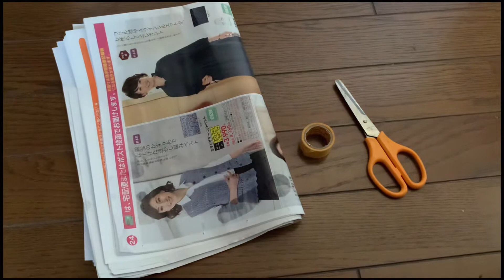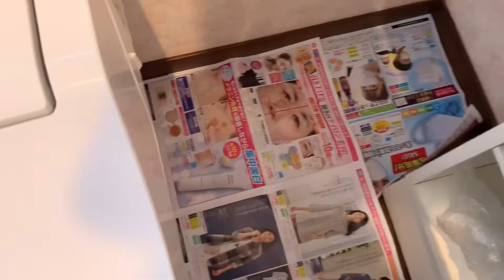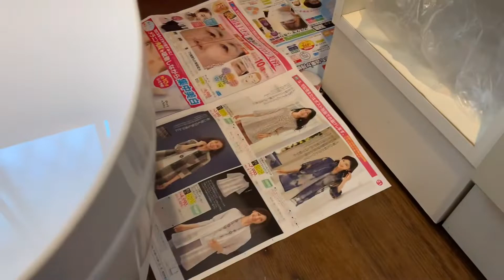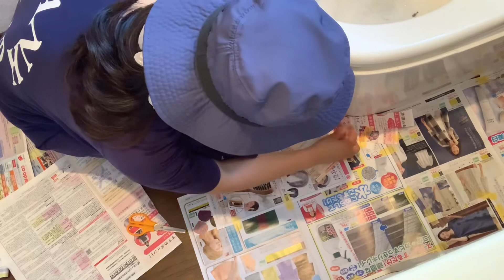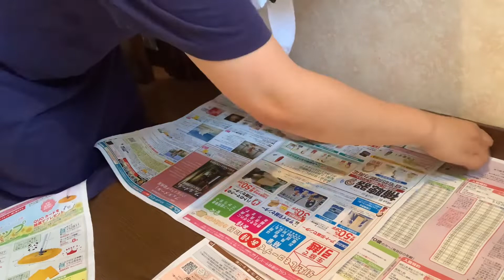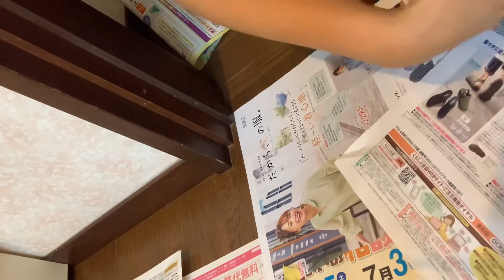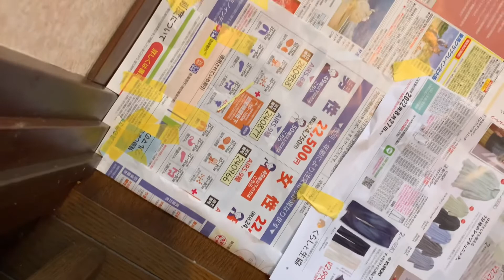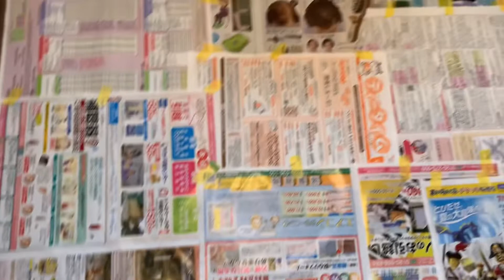【DIY】クッションフロアの型紙を取る時のコツ！カクカク、曲線などももう怖くない！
トイレにクッションフロアを敷きたいけれど、自分ではできないと思っている方♪
曲線も、カクカクした所も、チラシで型紙を取ればDIYで出来るんです！
今回はチラシで型紙を取る時のコツをお伝えします！

腕のいい大工にあこがれる主婦の、DIY体験記です。古民家再生の動画をアップしていく予定です。

↓今まで挑戦したDIY（どんどん増えていきます！）↓

☆壁紙貼り
☆ふすま貼り
☆サッシの戸車交換
☆外壁の塗装（養生やりまくり）
☆ブロックの上の波板貼り
☆門扉作りのお手伝い
☆玄関引き戸のアルミ塗装
☆畳からクッションフロア
☆砂壁の補修
☆砂壁から漆喰
☆柱などのオイル塗装
☆金属への塗装
☆庭にセメント
☆セメントで水路作り
☆外壁のモルタルの補修
☆床下の束柱の交換（自称；床下の女王）
☆蜂の巣取りのお手伝い
☆お風呂のバスタブ塗装（めっちゃピカピカ！）
☆トイレのクッションフロア貼り
☆ゴミ屋敷並みの古民家の掃除！
☆ボロボロタイルの補修（ホワイトセメント）
☆防草シート、人工芝貼り
☆雨どいの掃除、補修のお手伝い
☆グラインダーを使って、セメント磨き
☆サッシのゴムパッキンの補修
☆大きな絵画の額縁の補修のお手伝い
☆穴の空いた石膏ボードの補修、張り替え
☆キッチンのガスレンジ下のボードの補修
☆キッチンのコーキング充填
☆トイレのドアのゴンベの交換
☆外構のフェンス設置